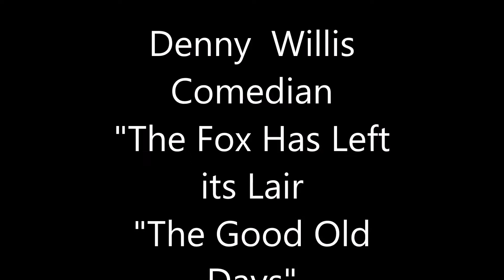Denny Willis Comedian The Fox Has left Its Lair Good Old Days 17th Feb 1977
Dennis Willis was a Scottish Comedian.Was born as the son of Theatre maker Dave willis ,who performed sketches in theatres in Scotland in the 1930's willis added many of his father's ideas to his own repertoire.Born 1920 and died 1995